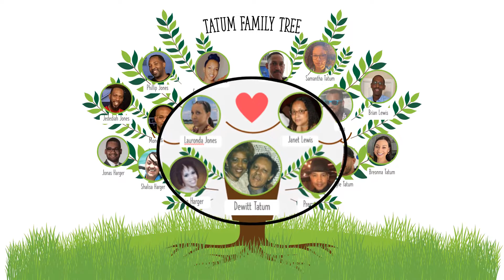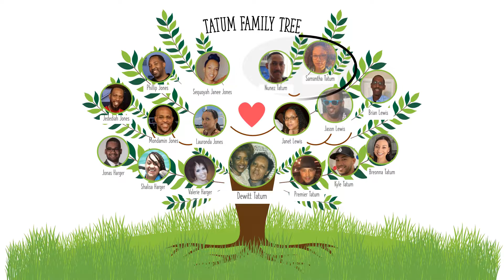Tatum Family Reunion Final